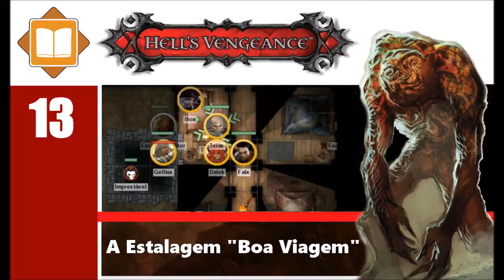[Hell's Vengeance] 13 - A estalagem "Boa Viagem" (Pathfinder RPG)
O clérigo de Asmodeus Valerian Falx, o pequeno tiefling sanguinário Dalek, o warpriest de Sabnach Teras Vasara, o aspirante a hellknight Gellius e o feiticeiro diabólico Ilíon continuam sua jornada até Kantaria a mando da Organização Thrune em missão para expulsar a Glorious Reclamation. Mas para chegarem até lá precisam primeiro passar a noite em uma certa estalagem a beira da estrada. Será que nossos vilões irão sobreviver a tanta hospitalidade?

Índice:
00:04:08 – Fim da Recapitulação
00:10:25 – Coruja
00:29:12 – Estalagem
00:44:00 – Eater Egg de Hell’s Rebels
01:02:15 – Investigando a estalagem
01:35:14 – Anoitece
01:44:10 – Combate
02:35:10 – Termino do combate